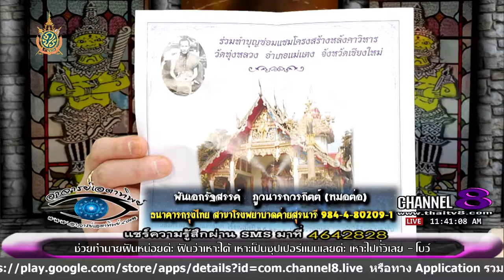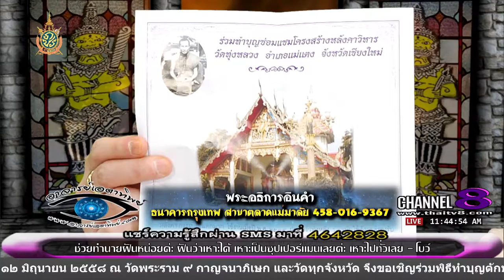ช่อง 8 ทีวีพูดได้ รายการ อาจารย์เอตาทิพย์ 08-06-59 เบรก 2